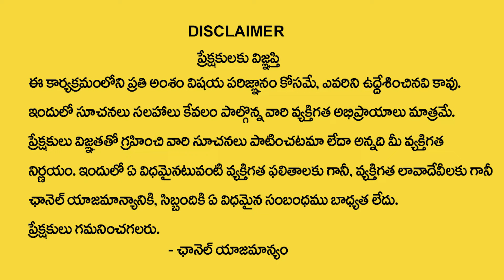రేపే అమావాస్య | Amavasya 2024 | Most Powerfull Amavasya Remedies | Nanaji Patnaik